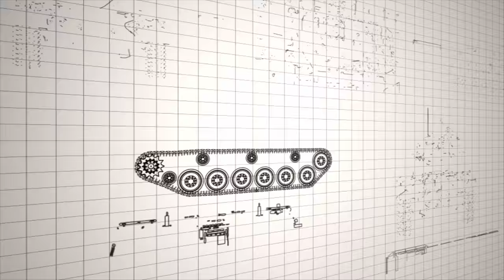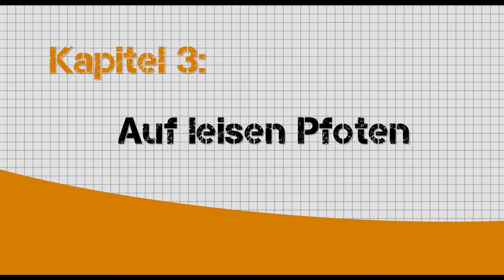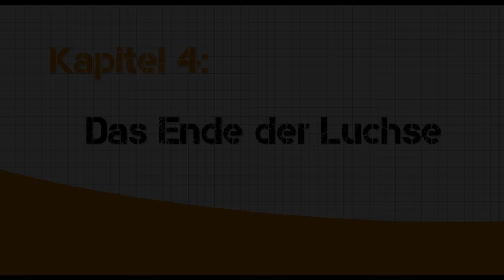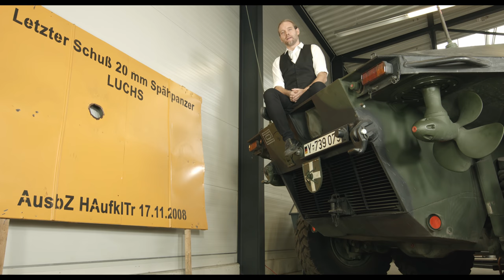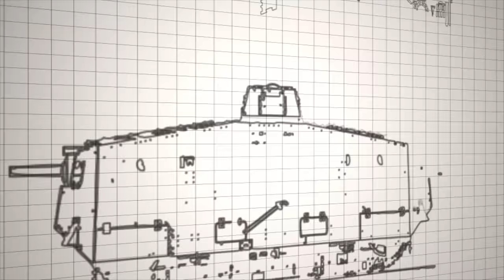Geschichte(n) aus Stahl, Folge 6: Flüstern in der Nacht - der Luchs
In diesem Film stellt Ralf Raths vom Deutschen Panzermuseum den Luchs vor.

Kapitel 1: Russen gegen Afrikaner 00:48
Kapitel 2: Revanche 03:41
Kapitel 3: Auf leisen Pfoten 07:20
Kapitel 4: Das Ende der Luchse 10:24